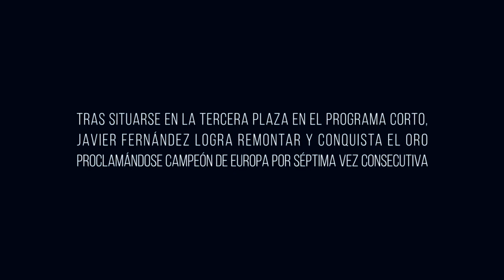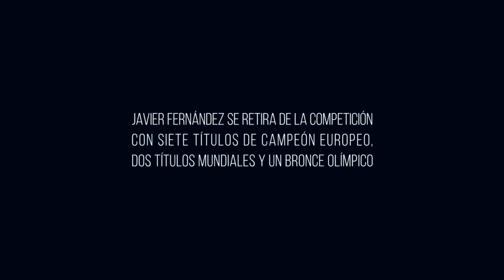Lo que no se vio del último triunfo de Javier Fernández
Vídeo con el backstage de la séptima medalla de oro europea de Javier Fernández realizado por la Real Federación Española Deportes de Hielo y cedido a Hielo Español.